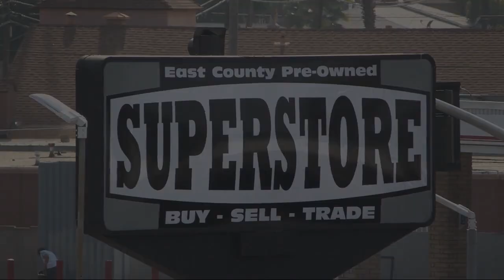2015 Jeep Renegade Limited San Diego Carlsbad National City Chula Vista Alpine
2015 Jeep Renegade Limited Stock Number: 230528 Vin:ZACCJBDT0FPB73895.

327 El Cajon Blvd.